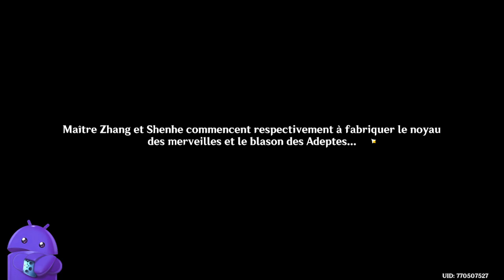🎮 Genshin Impact - Quête d'archons Liyue le retour de la grue Acte 1🌍 🔴REDIFF LIVE Twitch 06102024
00:00 Début du Stream

🌟 Plongez dans l'univers enchanteur de Genshin Impact avec cette rediffusion de notre live Twitch ! Suivez-nous dans la quête d'archons de Liyue, "Le retour de la grue", Acte 1. Découvrez les mystères de cette région inspirée de la Chine, rencontrez des personnages fascinants et relevez des défis épiques. Une aventure à ne pas manquer pour tous les fans de RPG d'action et d'exploration !

🕹️ Contenu :
• Quête d'archons de Liyue
• Gameplay exclusif
• Astuces et stratégies
• Interactions avec la communauté

Rejoignez-nous pour cette aventure palpitante dans le monde de Teyvat !

🔸 Série :  Genshin Impact
🔸 Développeur : MiHoYo, Shanghai Miha Touring Film Technology Co., Ltd.
🔸 Éditeur :  MANA BOOKS
🔸 Genre : Jeu d'aventure, Action-RPG

🔹 Console : PC
🔹 Date de sortie: 28/09/2020
🔹 Classe d'âge : PEGI 3
🔹 Manette : Manette Nintendo Switch Pro
🔹 Taille :  68,4 Go